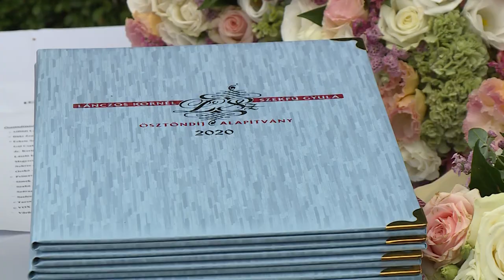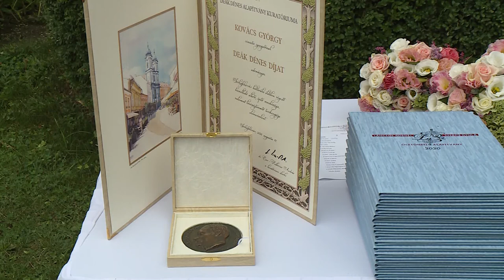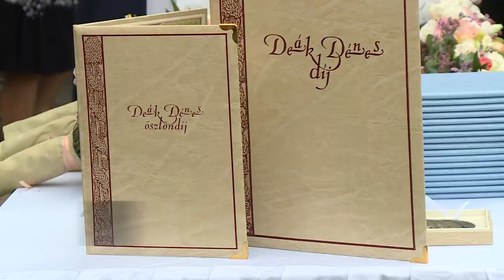Kovács György kapta a Deák Dénes díjat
Kovács György vehette át az idei Deák Dénes díjat. Idén is a Bory-várban adták át a rangos elismerést, mint ahogy itt kapták meg a Lánczos-Szekfű és Deák Dénes ösztöndíjakat is a kuratórium által kiválasztott alkotók, akik az oktatás, a tudomány, a művészet terén munkálkodhatnak majd a jövőben.